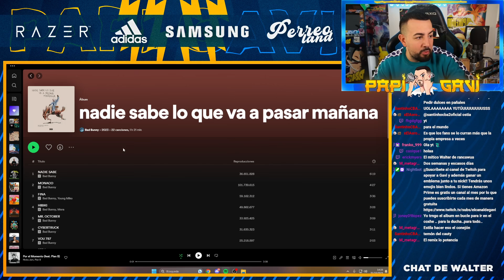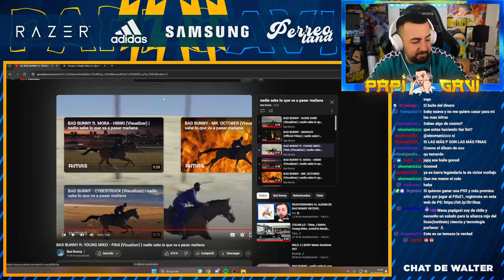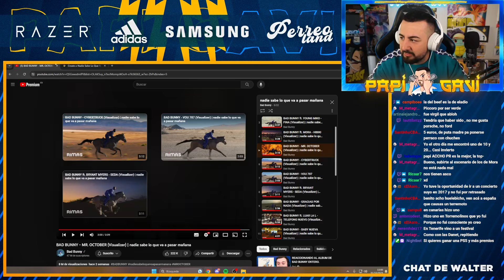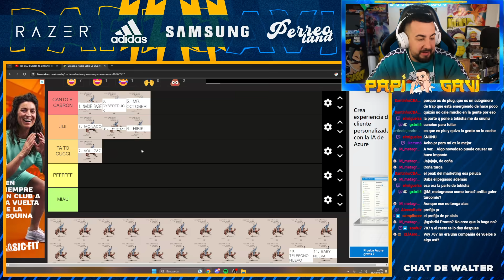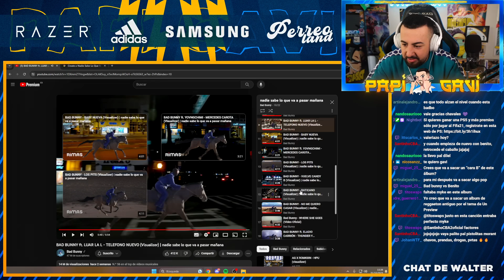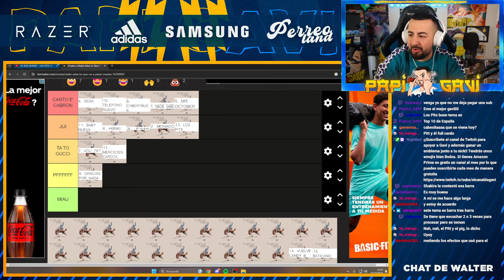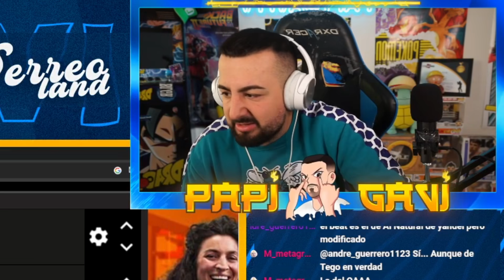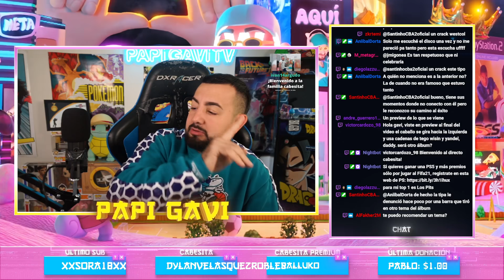PAPI GAVI HACE UNA TIERLIST DE "NADIE SABE LO QUE VA A PASAR MAÑANA" DE BAD BUNNY